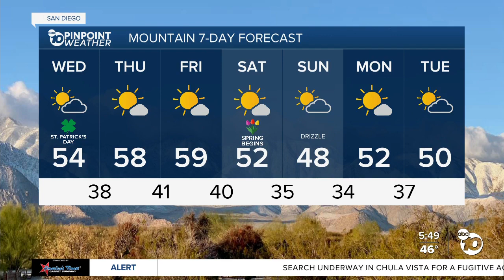ABC 10News Pinpoint Weather with Meteorologist Megan Parry